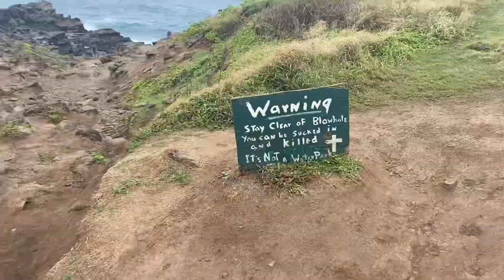Nakalele Blowhole Maui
We met up with friends and rode in the Jeep to Nakalele Blowhole on the north shore of Maui!